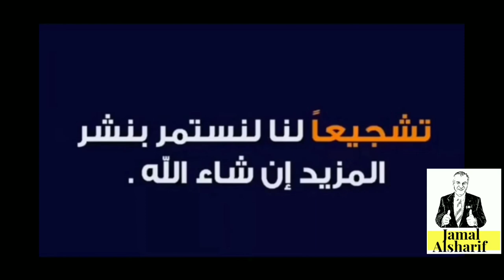طريق الهجرة إلى كندا 72تسجيل الابناء في المدارس الكندية#هجرة